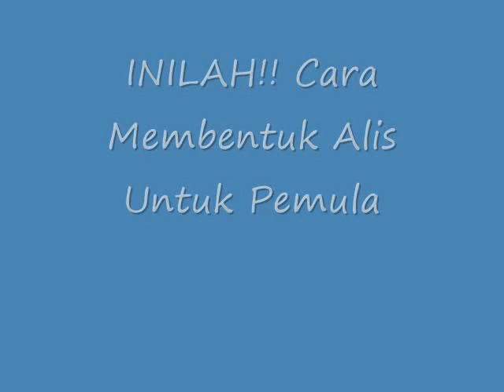INILAH!! Cara Membentuk Alis Untuk Pemula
Cara Membentuk Alis Untuk Pemula